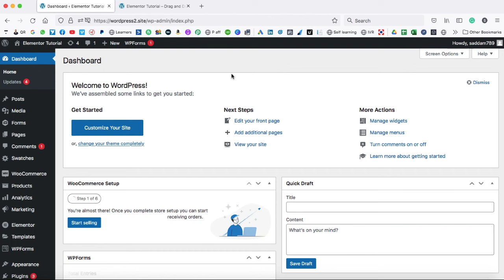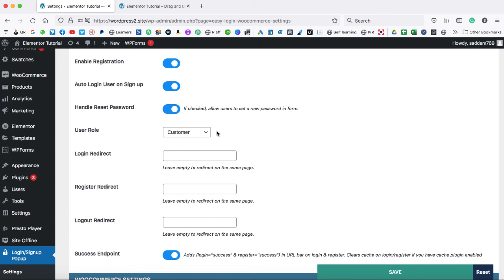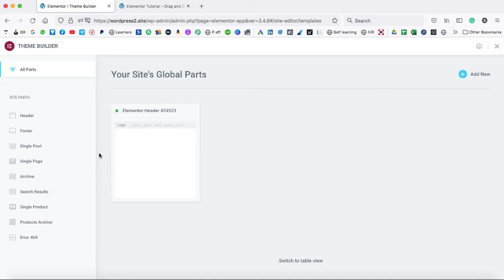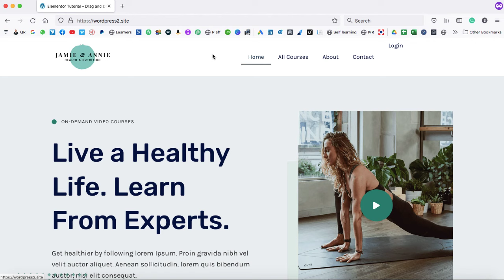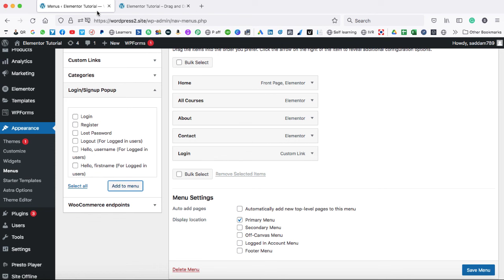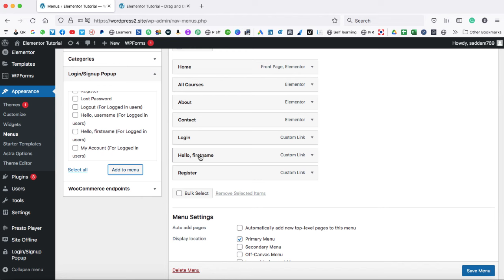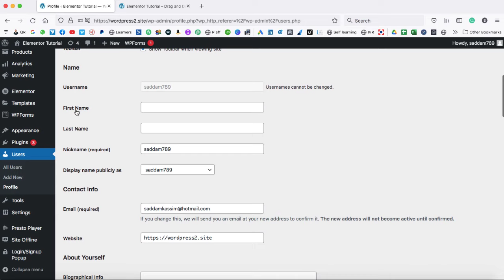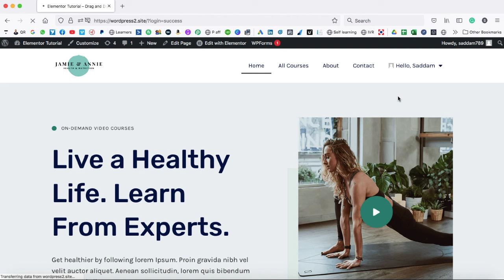Login Signup Popup Form in WordPress and WooCommerce - 2022 Updated Video Tutorial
Login Signup Popup Form in WordPress.

In this video tutorial, I will show you how to create a login/signup popup form in WordPress for the users to log in from the frontend.

This feature is essential when you are running a WooCommerce store and you want your customers to login directly from the frontend and they can check their account and order status.

You must have tried several methods to display the login menu in the header. But unfortunately, when a user login then still the login menu appears which it shouldn't be.

Right?

Now, the method I am going to show you to integrate login/signup functionality in your WordPress website works smoothly and completely hides the login menu when a user is successfully logged in. Along with that, the logout menus appear for the logged-in users.

The whole login signup popup features that we are going to integrate will be done by using a free plugin.

Yes, you heard right.

We are going to use a free plugin to create a login and signup popup form on your WordPress website.

Start watching this login signup popup form video today.

⭐  Tools which I use to record my YouTube videos ⭐
👉 Microphone Holder
👉 Tripod Mobile Holder